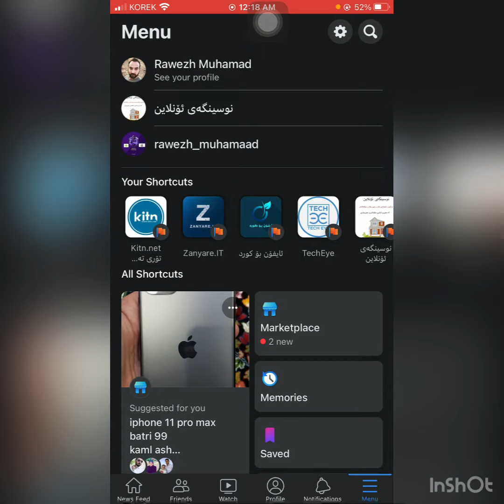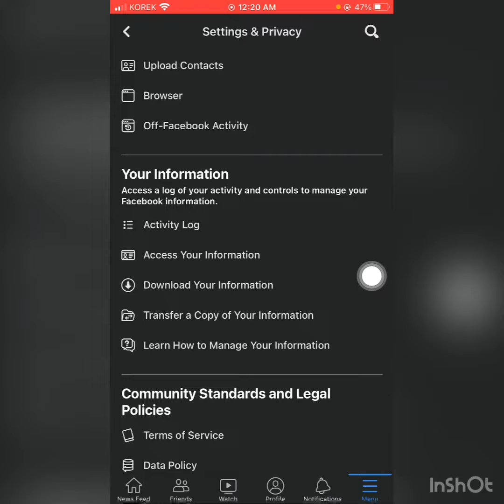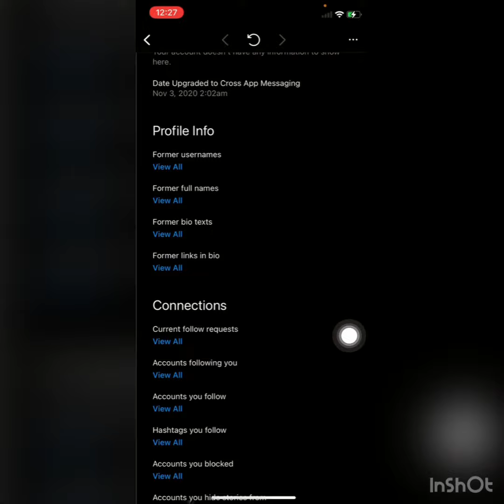بزانە کەی فەیسبوک و ئینستاگرام دروست کردوە